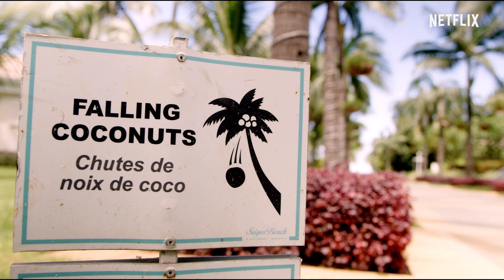Montserrat por el mundo | Amor de Madre | Netflix España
Montserrat Sirera es callejera y viajera... de la vida. Así que nadie mejor que ella para abrirnos las puertas del resort de lujo de AmorDeMadre en las Islas Mauricio.

A José Luis acaban de dejarlo plantado en el altar. Pero no hay mal que por bien no venga: ¡su madre se apunta a la luna de miel! En el viaje descubre que no la conoce para nada y que es un AMOR de persona. La película AmorDeMadre ya está disponible en Netflix.